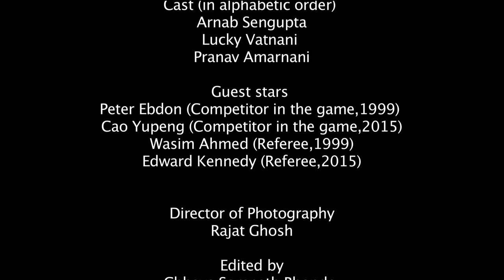By The Baize - Short Film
In the autumn of 1999, a young boy, Ricky Sharma, sitting at the bleachers, watches his father play the nail-biting finals of the World Snooker Championship. His father was the super hero, who could never lose.

But tragedy strikes at the corner victory dances!

It is 2015, Ricky is now the upcoming star World Snooker player. It is the day of his Championship game. Ricky has grown up being haunted by his childhood memories.

Will Ricky win the crucial game fighting with the shadows of his past ?

By The Baize is the story of his quest to find his father back, whom he lost 16yrs back, to this Championship moment.